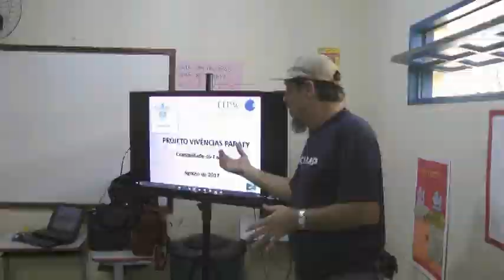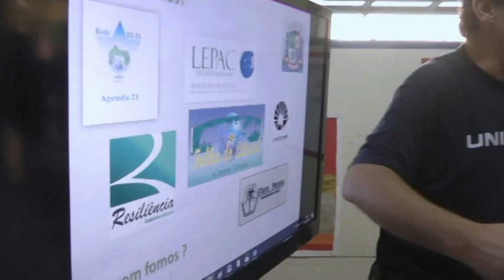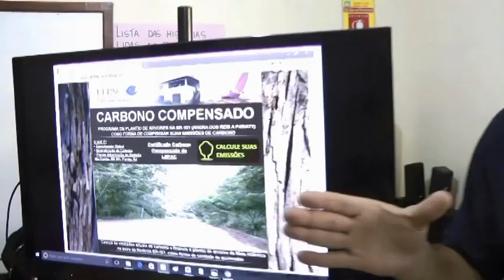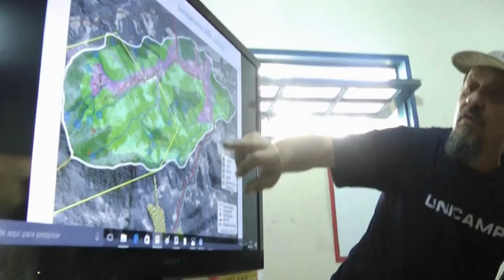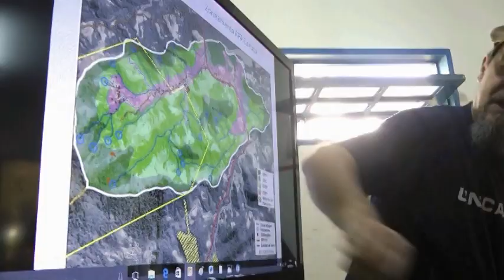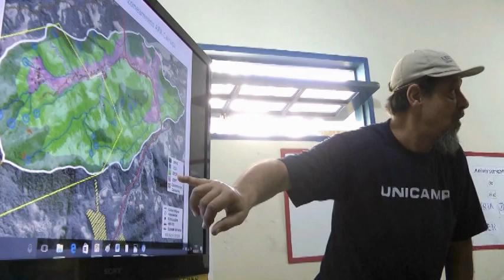Vivência Quilombo do Cabral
O Projeto Vivência Paraty foi à comunidade do Cabral, e promove evento na Escola Municipal José Melo, no domingo do dia 8 de
agosto de 2017. Estiveram presentes lideranças do Quilombo: seu Domingos Ramos dos Santos e sua esposa dona Eliza; Júlio
Carmo dos Santos, Benedito Pedro de Souza (seu Ditinho) e mais cerca de 25 pessoas do bairro do Cabral e do Quilombo. A reunião
começou com um café da manhã, servindo-se uma deliciosa canjica preparada pela merendeira dona Jandira.
Em seguida, numa das salas de aula, deu-se a apresentação do Programa Carbono Compensado, pelo pessoal do Laboratório de
Extensão da Unicamp em Paraty - ‘LEPAC’ e da Resiliência Consultoria Ambiental, explicando as vantagens do plantio de mudas arbóreas na área do seu Domingos. Foram apresentados vídeos da Agenda 21 de Paraty / Folha do Litoral e discutidos propostas que podem ser feitas com a comunidade, como
cerâmica, viveiro de mudas, criação de abelhas sem ferrão, turismo ambiental ou artesanato. Sendo que o primeiro interesse foi pelo viveiro de mudas.
. Carlos Fernando S. Andrade